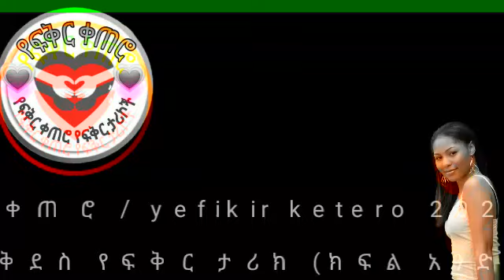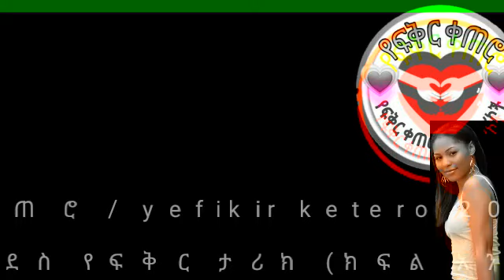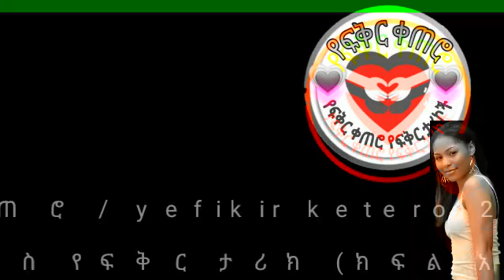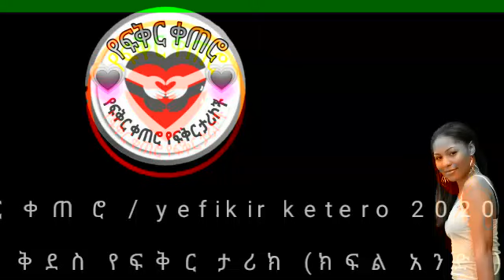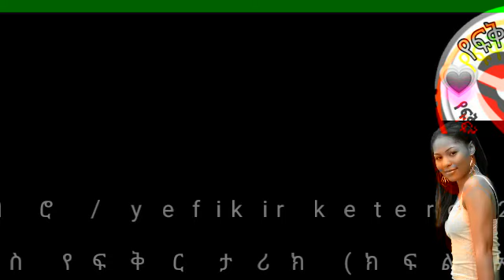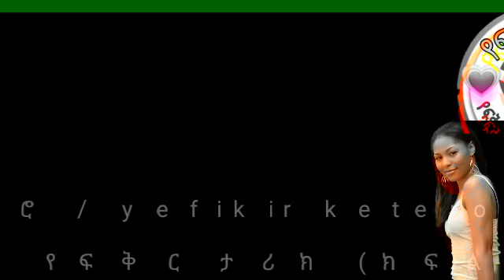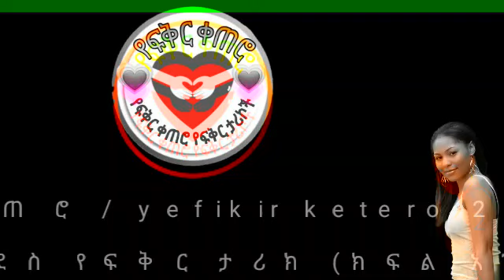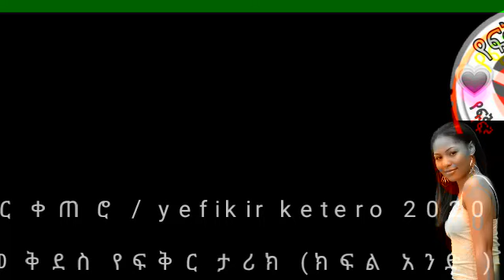የቤሩቷ መቅደስ አሳዛኝ የፍቅር ታሪክ • የፍቅር ቀጠሮ • yefikir ketero • yefikir tarik ( ክፍል 1 ) Ethiopia 2020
________ፍቅር ይስጠን____________

________ፍቅር ይስጠን____________